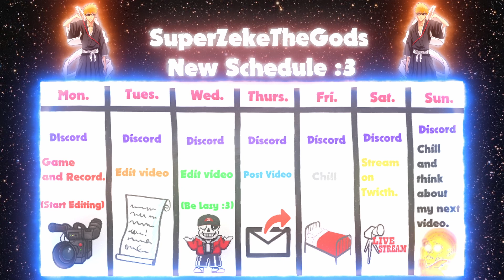YouTube Schedule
Hey guys, as you heard in the video I'm going to start posting consistently on YouTube every Thursday and Twitch every Saturday. If I'm not going to be posting on that day I will give y'all a head's up either on Twitter or my Discord, so be on the lookout. When I start posting more I hope that y'all give me a head's up on Discord or Twitter for some games y'all would like to see.

😊Thank You Guys For All Your Support I Wouldn't Be Able To Do This Without You!😊